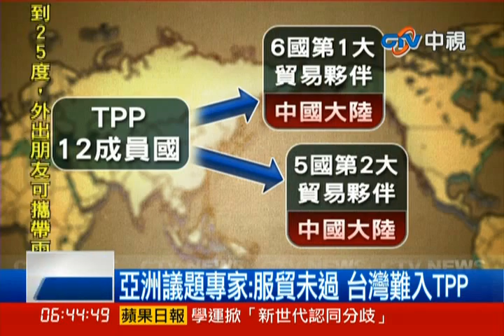中視新聞》王金平的承諾...服貿6月真來得及？